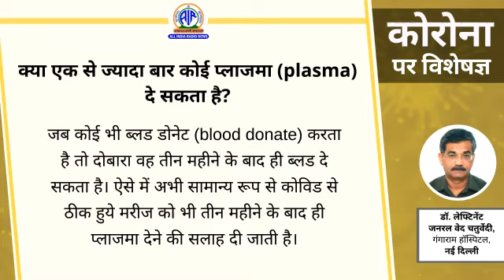क्या एक से ज्यादा बार कोई प्लाज्मा (Plasma) दे सकता है?